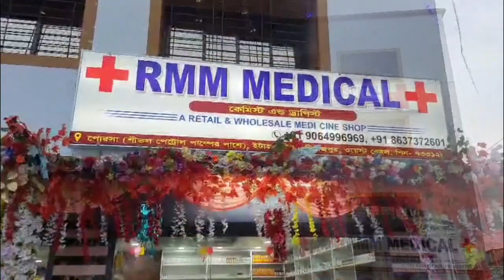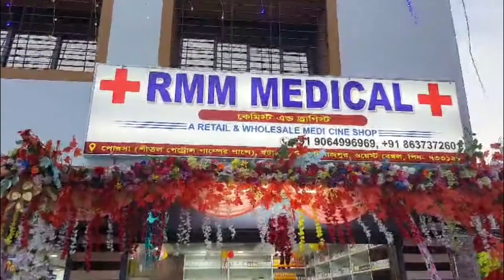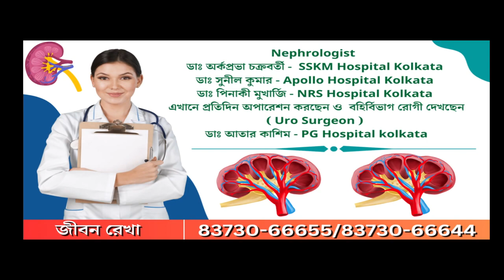Birbhum: পুরনো শত্রুতার জেরে এক যুবককে গাছে বেঁধে নির্মম প্রহার